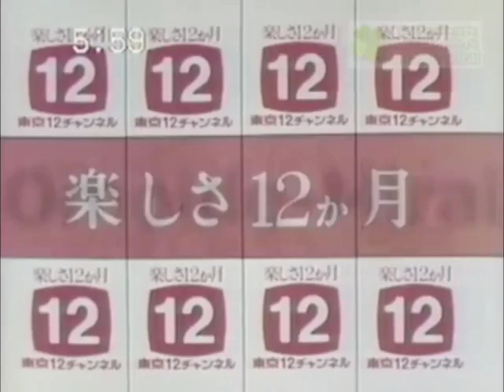Tokyo 12 Channel (now TV Tokyo) Startup 1979-1981 | 東京12チャンネル オープニング (現テレビ東京) 1979-1981